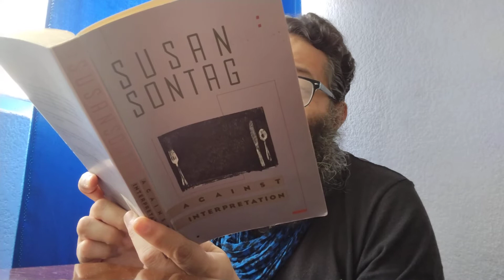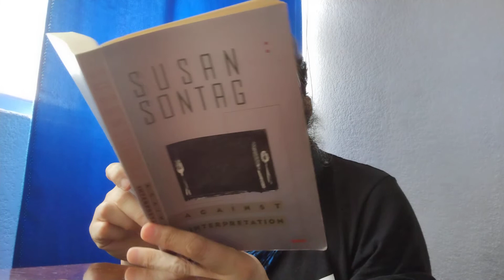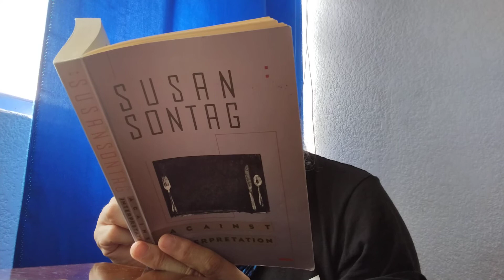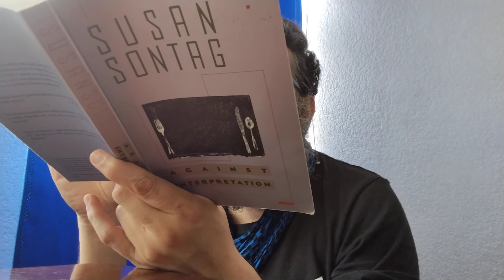Susan Sontag Against readings